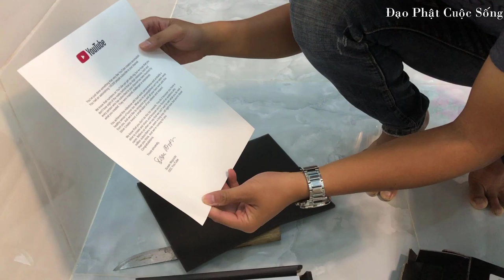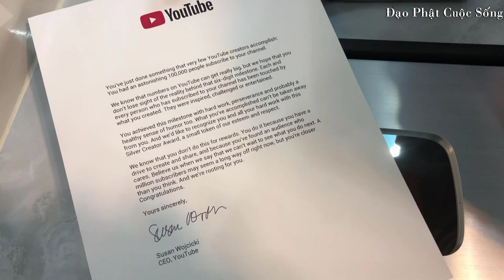Đạo Phật Cuộc Sống - Nhận Nút Bạc 100.000 Subcribe - CẢM ƠN MỌI NGƯỜI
Con xin chân thành cảm ơn quý Thầy, quý Cô, Phật Tử, Cô Bác, Anh, Chị, Em đã chân thành ủng hộ kênh - ĐẠO PHẬT CUỘC SỐNG đã đạt được 100.000 lượt theo dõi (Subcribe).

Cầu xin mười phương Chư Phật, Chư Đại Bồ Tát từ bi gia hộ cho tất cả mọi người thân tâm an lạc, trí huệ phát triển, tu hành tinh tấn mau chóng đạt về quả bồ đề chánh đẳng chánh giác.